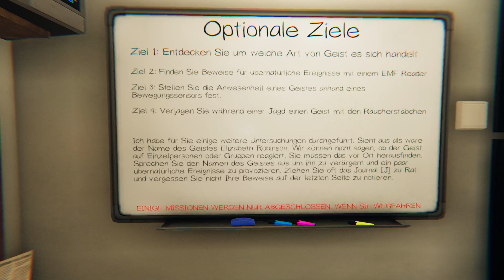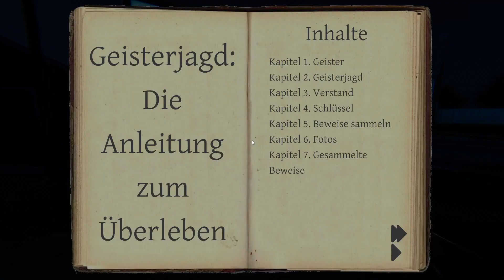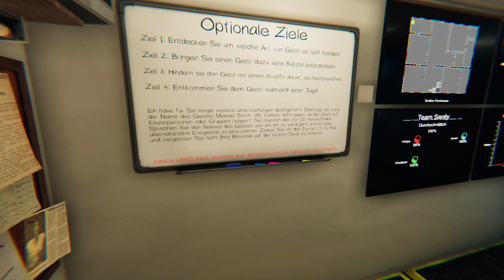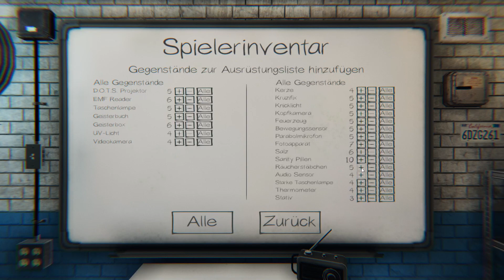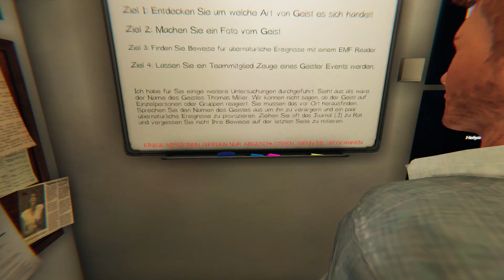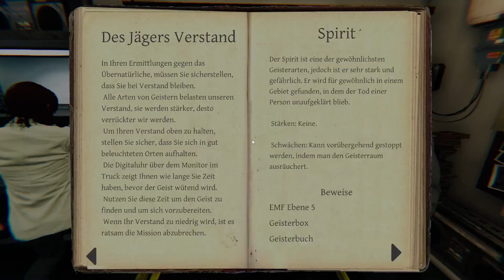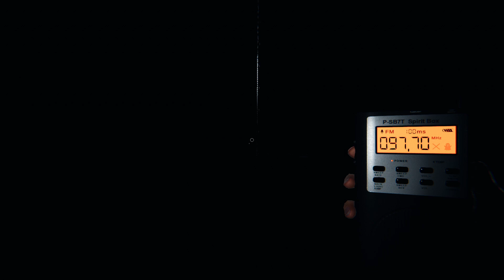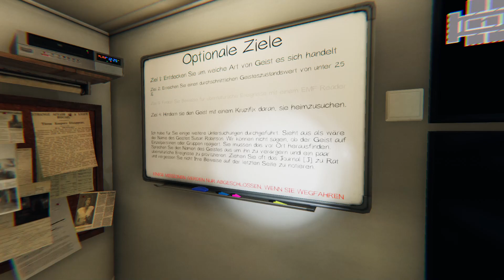Auch Zwerge ruhen sich mal aus! ❖ Phasmophobia #029 [Live 🔴 Phasmophobia Deutsch]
Let's Play Phasmophobia German [Stream vom 29.08.21] [Horror] [Koop], Kommentiert von HelyaLP|Phasmophobia Gameplay German, Phasmophobia deutsch

♥Aber immer noch die beste Unterstützung♥ ►
Liken, Kommentieren und Folge genießen ;) ♥
Hey-ho Leute und willkommen zum Livestream von "Phasmophobia".

Lasst die Geisterjagt beginnen
Titel: Phasmophobia
Genre: Action, Indie, Early Access
Entwickler: Kinetic Games
Publisher: Kinetic Games
Veröffentlichung: 18. Sep. 2020